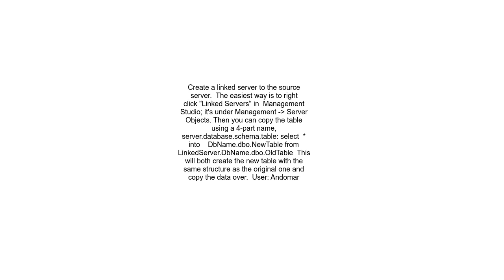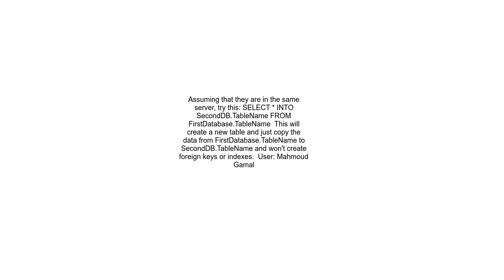Copy table from one database to another